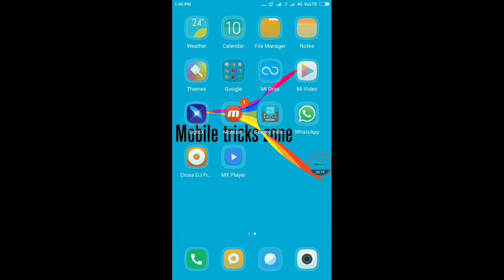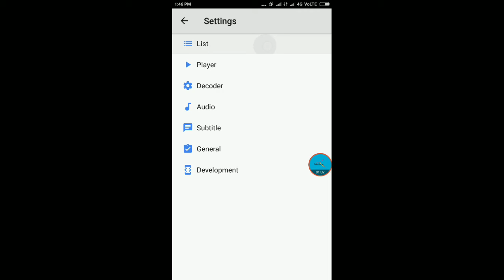How to hide vedios in MIXplayer